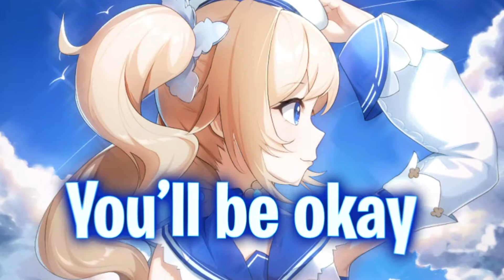Nightcore - Keep On | Lyrics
Hewo everyone I hope you all enjoy the nightcore :3
⇒♫Song Info♫⇐
⇒Original: Sasha Sloan - Keep On (Fayces Remix)
⇒Support the Artist(s)⇐
▶ Fayces

⇒🎤Artists: Sasha Sloan
⇒🎤Lyrics:
[Verse 1]
Started crawling in my skin
Looking for a way out
I can feel it happening
So I talk myself down

[Pre-Chorus]
The walls are starting to cave in
Sometimes, I wish I was somebody else
When my mind starts misbehaving
Is when I tell myself

[Chorus]
Okay, baby, you'll be okay
You just gotta keep, gotta keep on
You just gotta keep on
Rolling even on the bad days

[Verse 2]
Every time I run away
It catches up somehow
But I've been learning what to say

Even when your lungs have run out of air
You just gotta keep on (Just gotta keep on)
Keep, gotta keep on, you just gotta keep on (Just gotta keep on)
Keep, gotta keep on, you just gotta keep on

Follow ReCyan!
◼️Program:
After Effects 2021
⛔NOTE⛔